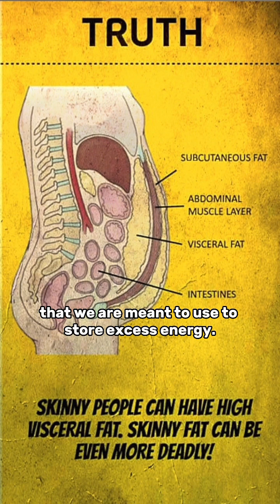How Insulin Resistance Leads to Type 2 Diabetes: Unveiling the Hidden Path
In this thought-provoking speech, renowned medical expert Peter Attia dives deep into the intricate relationship between insulin resistance and the onset of type 2 diabetes. He sheds light on the hidden path that leads individuals from insulin resistance to the challenging realm of diabetes. Attia explains how insulin deficiency impairs the transportation of sugar into muscles, complicating the metabolic disease progression. Furthermore, he explores the role of subcutaneous fat cells and their unfortunate spillage into muscle tissues, triggering the mechanism of insulin resistance. This fat infiltration extends beyond muscles, infiltrating the liver and pancreas, resulting in fatty liver disease and an inflammatory environment for insulin-producing cells. Attia skillfully unravels this complex chain of events, ultimately culminating in the development of type 2 diabetes. Prepare to gain invaluable insights into the underlying factors behind this prevalent health condition and its consequences.